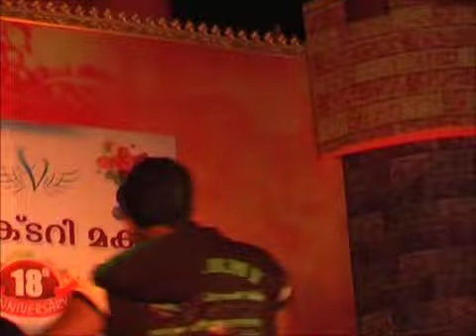Alekka Alekkaa in NEWVICTORY MAKKADA GANAMELA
NEWVICTORY MAKKADA
Orchestra : VICTORY VOICE CALICUT : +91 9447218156